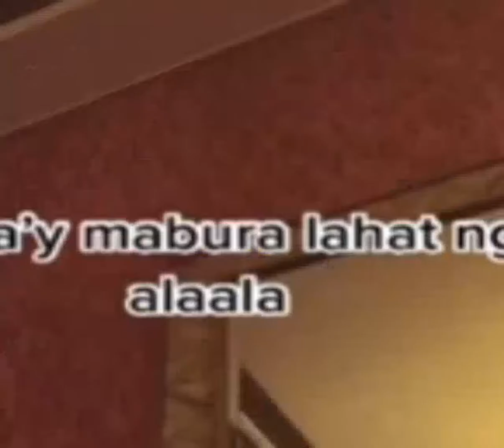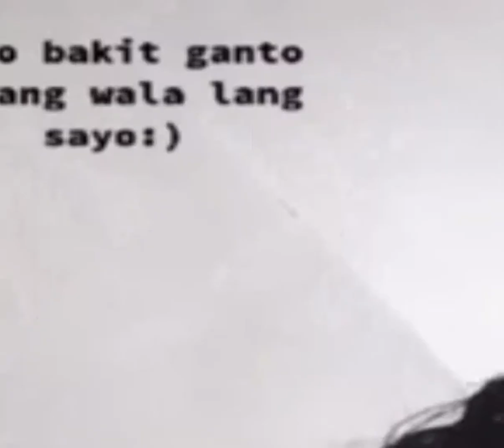Sanay hindi nalang kita nakilala 🖤 Music and Lyrics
Credits to @ricoblancotv for a beautiful music ❤️